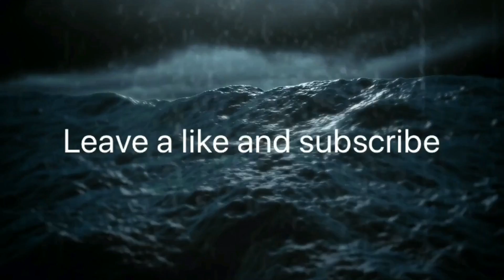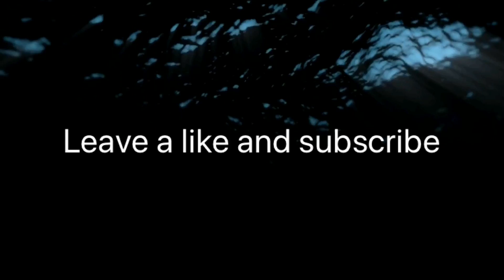Another one but I’m alone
Ice walking and I fell through it was colder then normal and we destroyed a Diet Coke